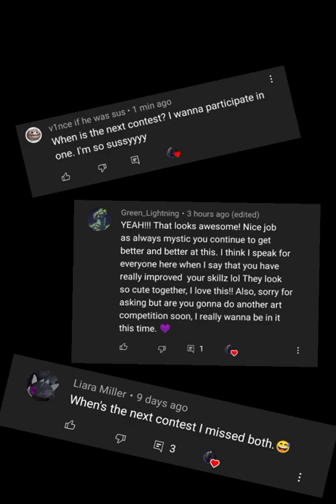New Contest!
You guys have been asking for it so here you go. Use this tag for the contest
Song: Lazy Sunday - Official Sound Audio(?)
Copyright©

I take no credit for any of the music. Copyright Disclaimer Under Section 107 of the Copyright Act 1976, allowance is made for & amp; quot; fair use & amp; amp; quot; for purposes: such as criticism, comment, news reporting, teaching, scholarship, and research.